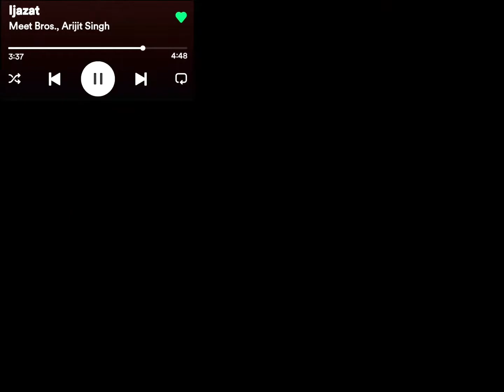Ijazat Song Status।। One Night Stand 📽️।। Arijit Singh's God Gifted Voice 🎧💞।। Sunny Leone 🥵